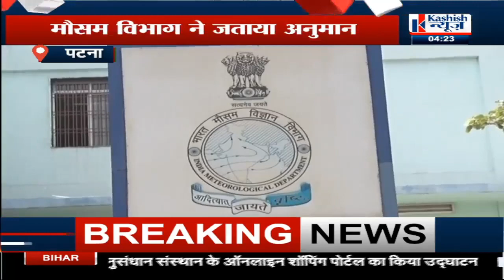16 June से पूरे प्रदेश में प्रवेश कर जाएगा मानसून...मौसम विभाग ने जताया अनुमान...